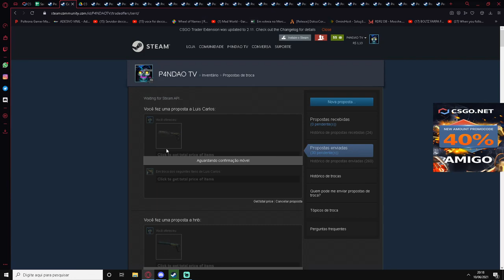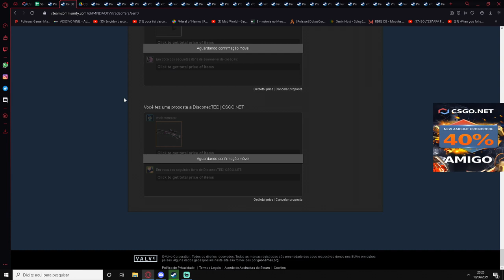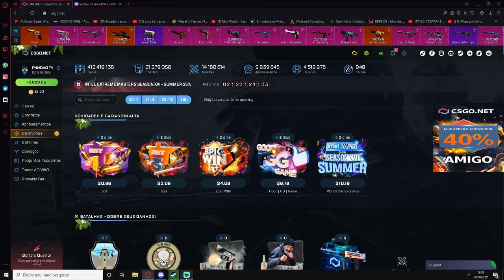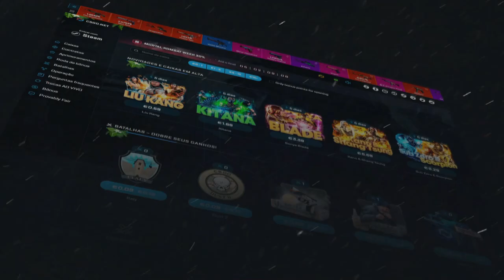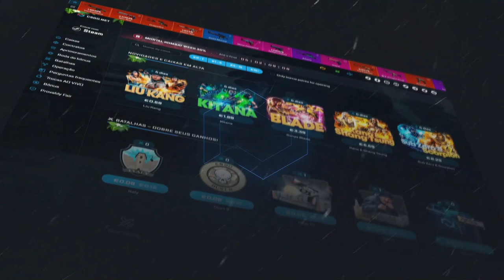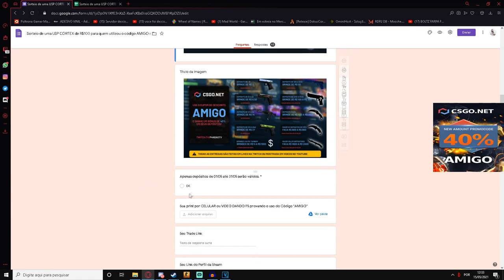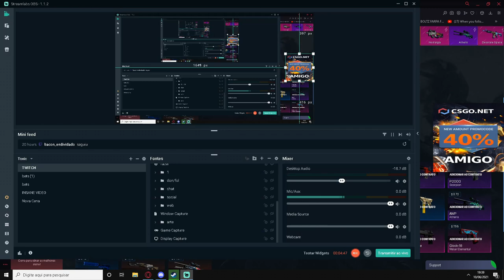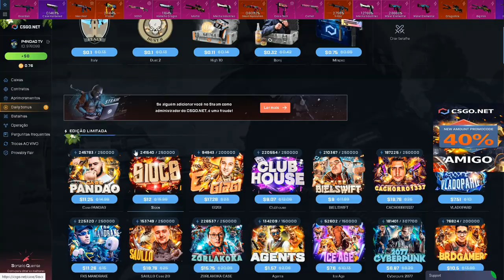COMPROVAÇÃO DE ENTREGAS DE BRINDES + REI DO UPGRADE no CSGONET?